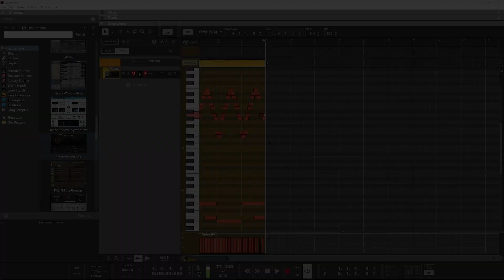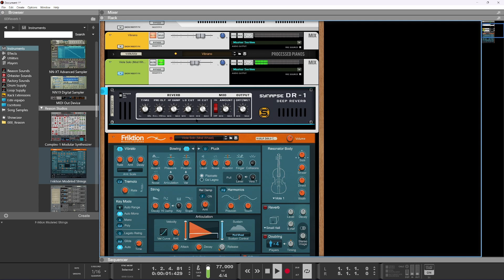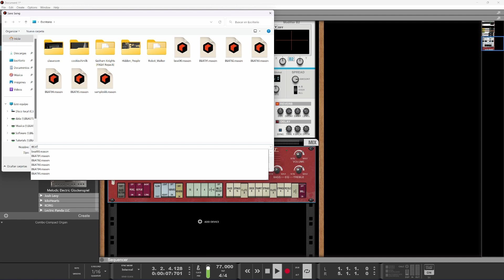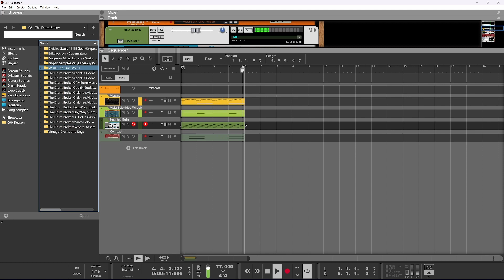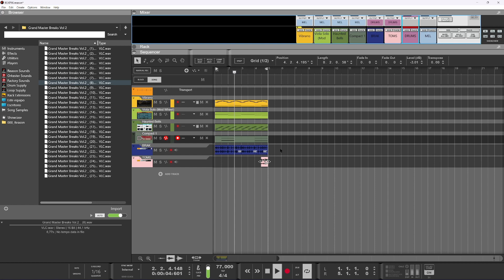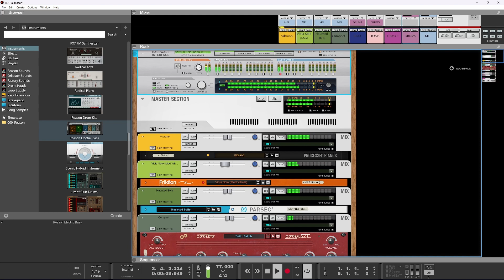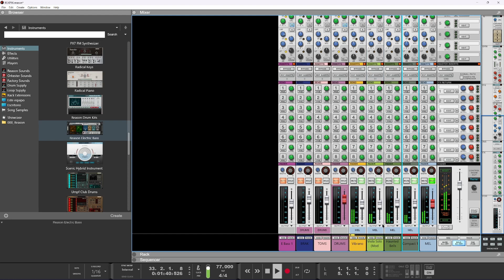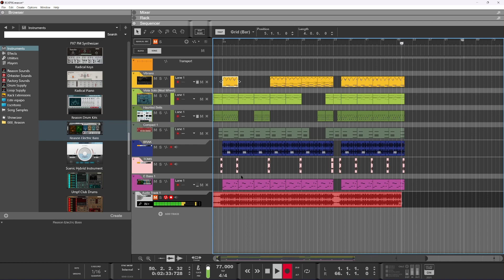CONWAY Type Boom Bap Making in Reason 12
0:00 Project Showcase
1:16:04 Final Beat